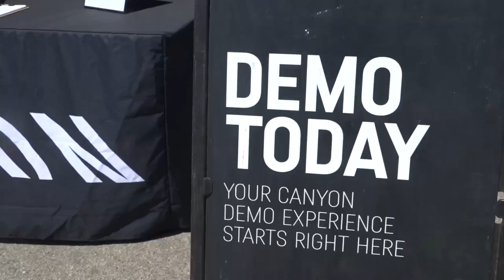Boise Mountain Bike Festival grows into two-day event celebrating the local biking community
The fourth annual Boise Mountain Bike Festival kicked off at Eagle Bike Park on Friday, the celebration will continue on Saturday at Bogus Basin.